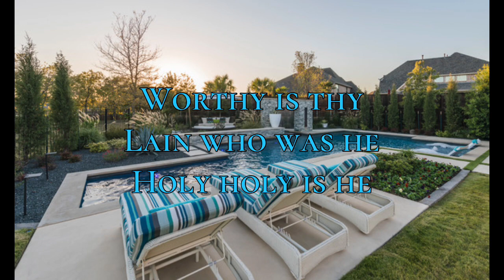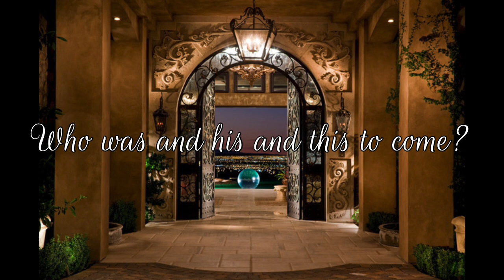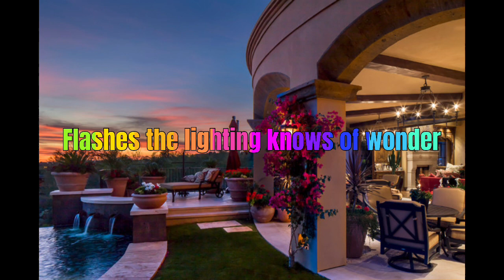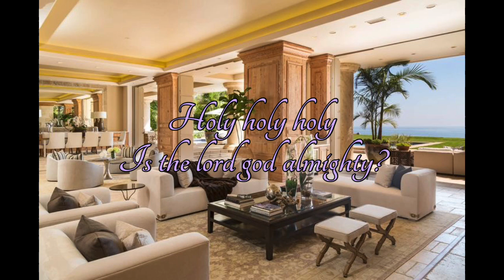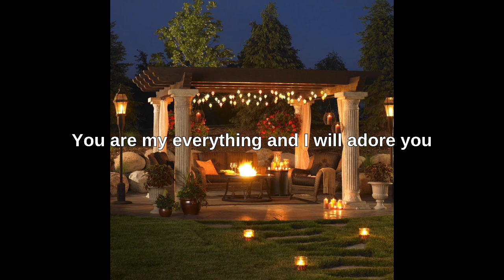Kari Jobe - Revelation song (lyrics)